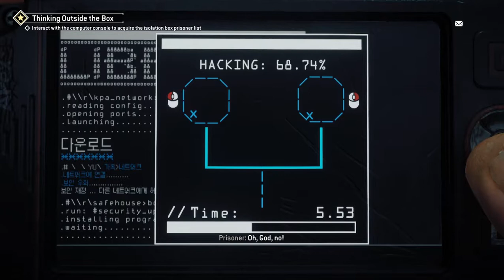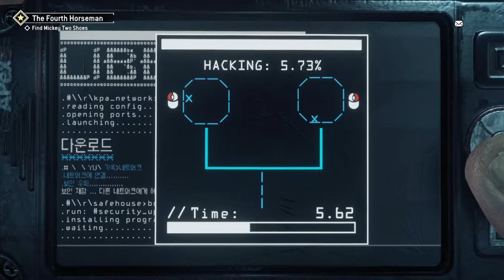Homefront: The Revolution:Chapter-20: Thinking Outside The Box (Part-2)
Homefront: The Revolution is an open world action game which based on first-person shooter video game developed by Dambuster Studios and published by Deep Silver for PC, PS4 and Xbox one with OS X releases to follow. It is the rebirth to Homefront(2011) game. Homefront: The Revolution organize in 2029 in an alternate timeline, pursuance the prefect Ethan Brady as he turns a counteraction movement against the army of a North Korean vocation in the city of Philadelphia.